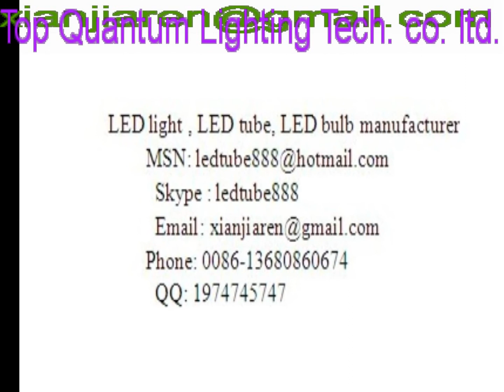led flood light panel,led flood light housing,led flood light fixtures outdoor